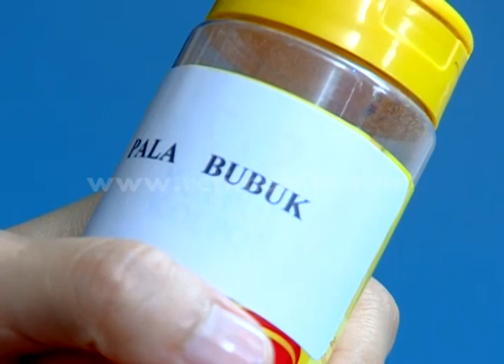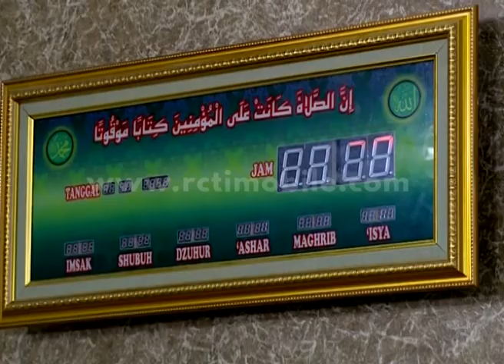Tukang Bubur Naik Haji Eps 2014 Part 3 [TBNH] [24 Jun 2016]